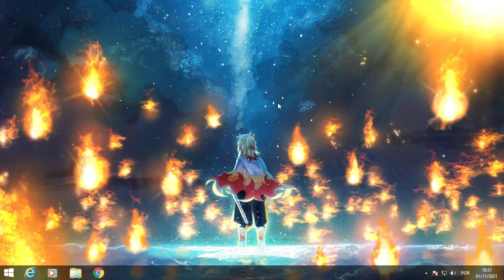E SE O RENGOKU FOSSE UM ONI? TESTEI A VERSÃO ONI DO HASHIRA NO MUGEN (FICOU MAIS FORTE?)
Testei o Rengoku versão oni do demon slayer no jump force mugen v8